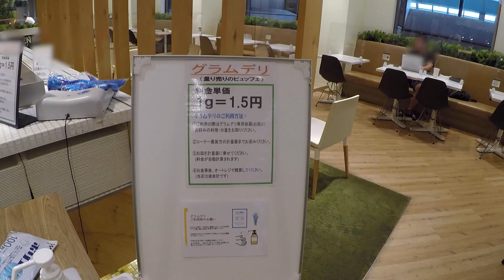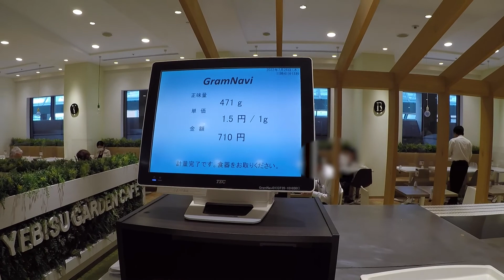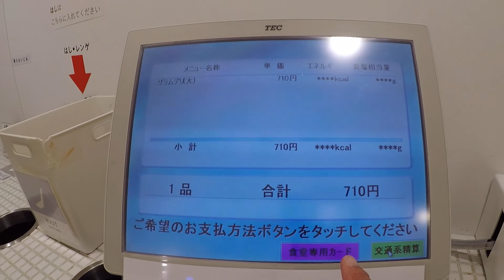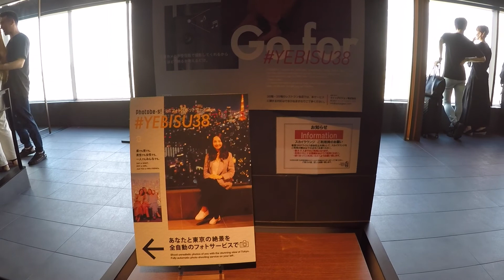風に吹かれて街歩き 恵比寿ガーデンカフェのグラムデリ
2022年7月28日、恵比寿ガーデンプレイスにあるスーパーへ買い物へ。その前にガーデンプレイスタワーにある恵比寿ガーデンカフェでランチ。最近は野菜を多く採るようにしているのでグラムデリを利用。この日のランチは710円で野菜たっぷり。決済は交通系のSuicaを利用。ひさしぶりにガーデンタワーの展望を見てきました。そのあとスーパーで買い物を済ませアトレ西館にある無印良品でいつもの100円コーヒーでひとやすみ。バスの時間までのんびりとくつろぎました。
GoPro 5で撮影。

作曲 : 紺野 和幸
紺野 和幸 (Gr)と紀子 (Fl)